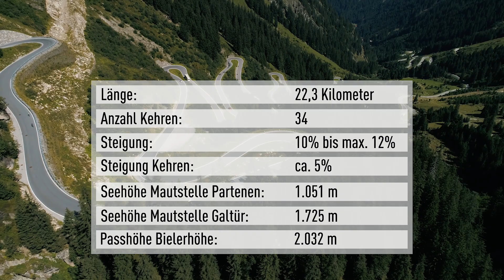Montafon.TV - Schneeräumung auf der Silvretta-Hochalpenstraße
Die Panoramastraße führt 22,3 km von Partenen im Montafon (1.051 m) in 34 Kehren über die auf 2.032 m hoch gelegene Bielerhöhe bis nach Galtür (1.584 m) im Paznauntal. Über die Wintermonate ist die Silvretta-Hochalpenstraße für den Verkehr gesperrt. Im Frühjahr wird die Straße dann von den großen Schneemassen befreit und nach den Felsräumungsarbeiten wieder für den öffentlichen Verkehr freigegeben. Weitere Informationen zur Silvretta-Hochalpenstraße findest Du auf unserer Solltest Du noch Fragen zur Silvretta-Hochalpenstraße haben, dann kannst Du Dich gerne bei uns unter oder melden.